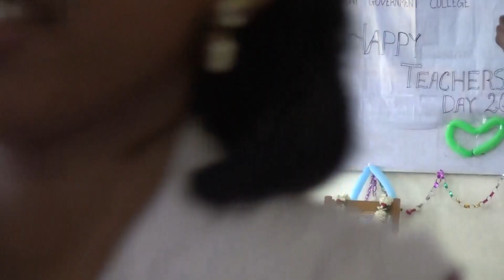Teachers Day_2015_Govt General Degree College Salboni_Lecture_Aampa Kumar Hembrom